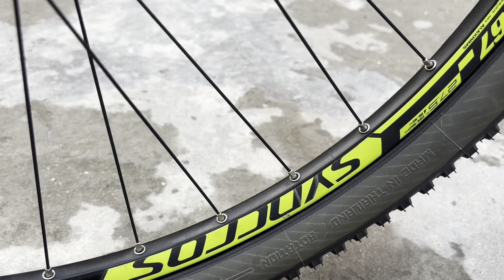Xe bãi Nhật. Scott MTB size S grup Deore XT Zalo 0989668195